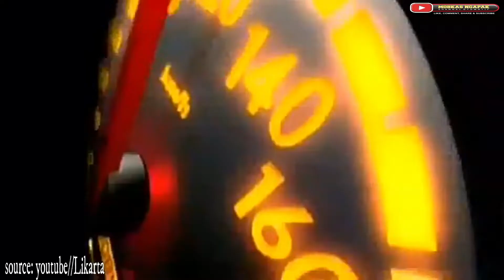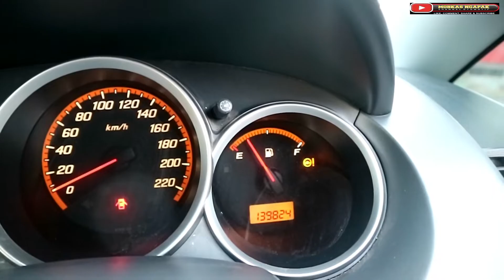HONDA JAZZ VTECH A/T 2006 || MOBIL FAVORIT I*TR* SIMPANAN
Berikut keterangan detail untuk Honda jazz di atas

Eksterior:

-Bumper depan repaint (wajar pemakaian 13 tahun)
-Velg Oem Jazz
-Ban depan 80%
-Ban belakang + serep 50%
-Cat body rapi
-Handle pintu dan lampu garnish
-side moulding rapi
-Kelistrikan normal
-kaki2 masih senyap
-Pajak panjang 05/2020

-Interior
-Doortrim & Jok original
-panel odometer fungsi semua
-Pemakaian odo 139 rb
-AC dingin (termasuk untuk kompresor normal)
-head unit (JVC oem Jazz)
-PW, PS Normal semua

HARGA CASH 87.5 JT
HARGA KREDIT 82 JT NETT
TDP 13 JT ANGS 2.760 X 45

(Note: jika mobil sudah terjual, kami beritahukan di kolom komentar dengan memberi tanda Pin).
untuk harga silakan hub no dibawah ini.

Silakan cek sepuasnya untuk detail mobil kami.

Please, follow social media kami.

Terimakasih😎😁

Galaxy Mobil purwokerto
Sengyu